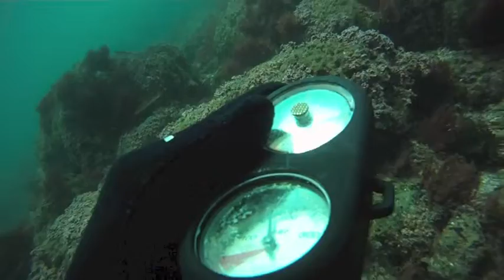aowd in sagres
aowd in sagres with diverscape